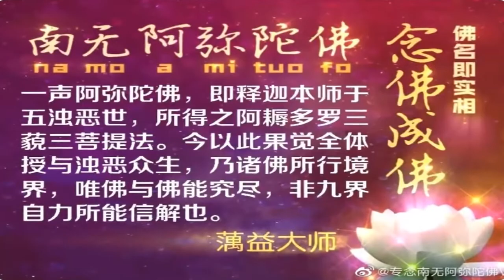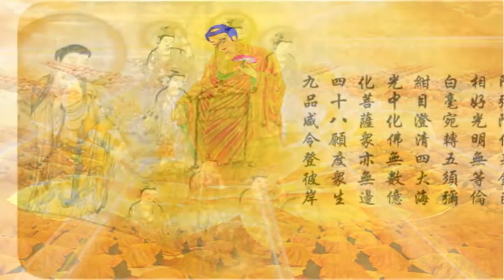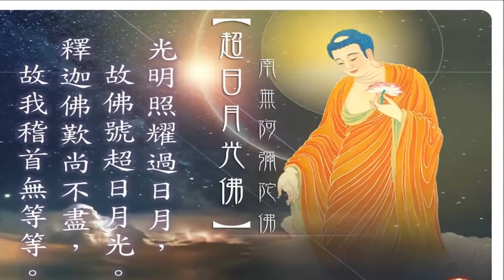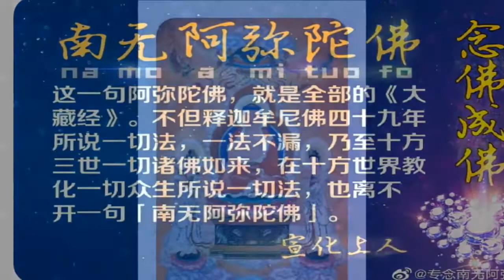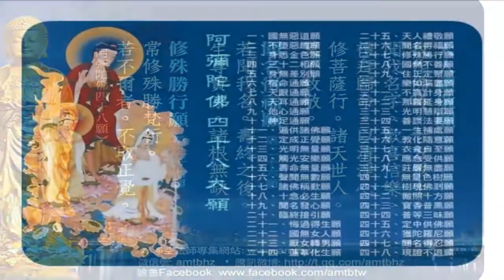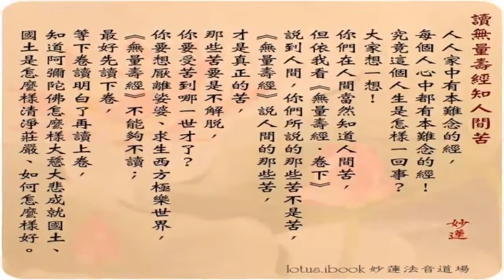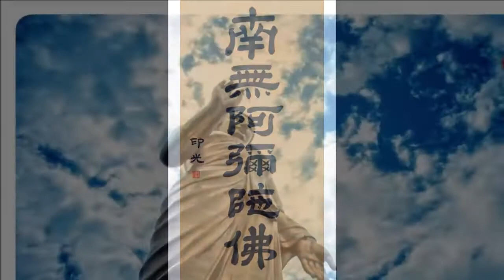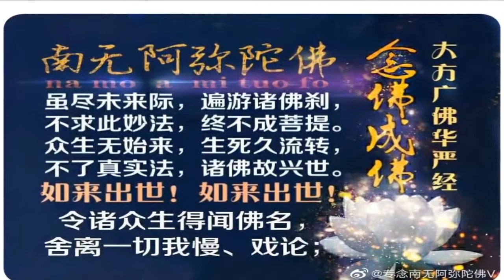【南無阿彌陀佛】聖號，編輯【彌陀贊】專輯，取其緩慢版，延長為一小時；蓮池大師：念佛之人，有四十里光明燭身，魔不能犯。｜Amitabha Buddha chant 1 hour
2021年10月30日 孝廉講堂 黃柏霖居士  新道場